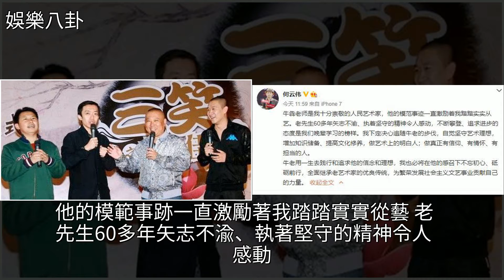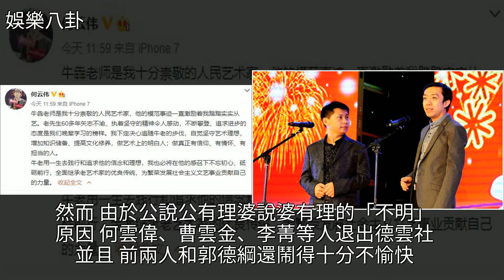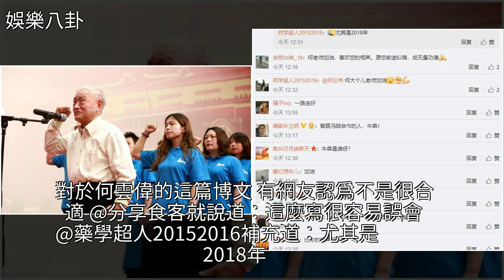何雲偉發文學習83歲藝術家牛犇，網友：這麼寫容易誤會，尤其2018，[娛樂八卦]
何雲偉發文學習83歲藝術家牛犇，網友：這麼寫容易誤會，尤其2018 [娛樂八卦]相聲,何雲偉,牛犇,藝術,金雞獎何雲偉發文學習83歲藝術家牛犇，網友：這麼寫容易誤會，尤其2018 [娛樂八卦]相聲 何雲偉 牛犇 藝術 金雞獎